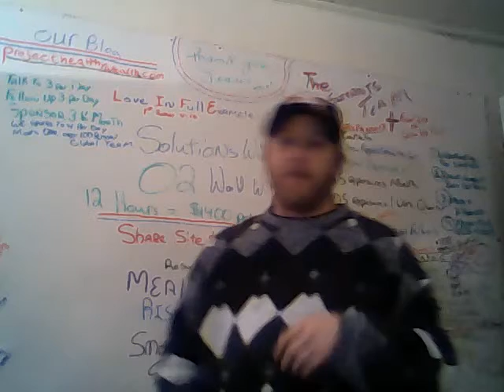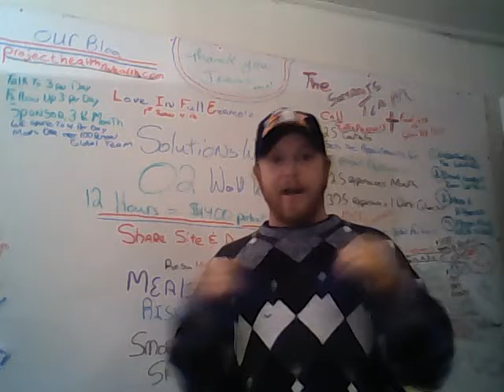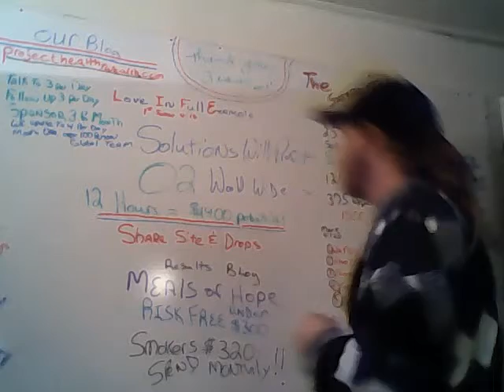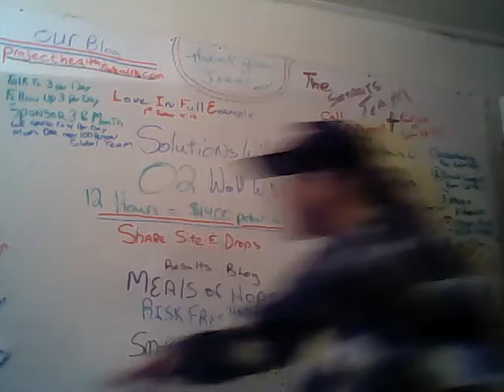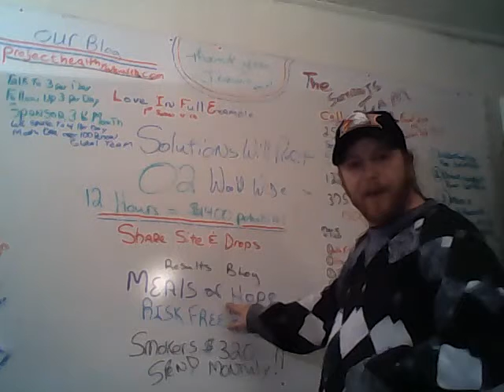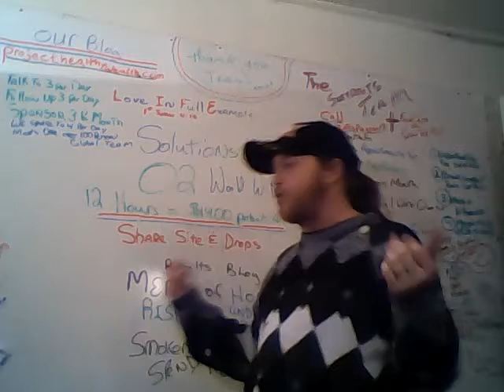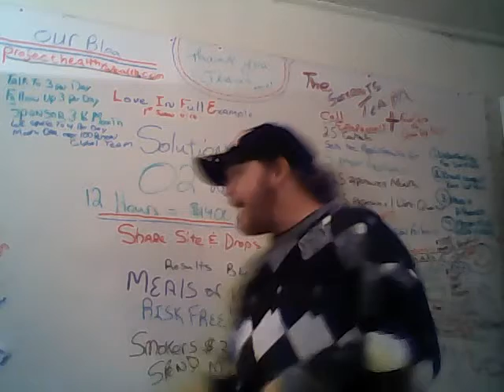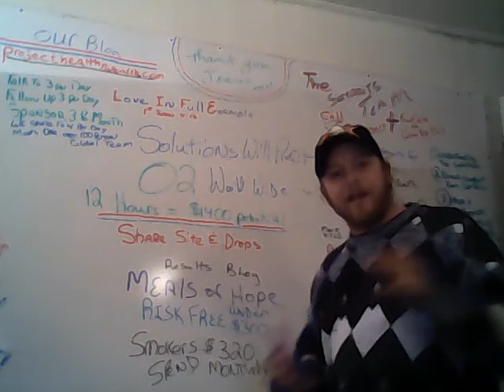How to turn 12 hours into $1400 in A home business!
presents a path that makes a difference in the lives of the needy, creates a weekly income, and helps people feel better!